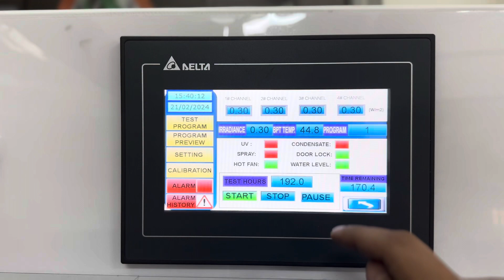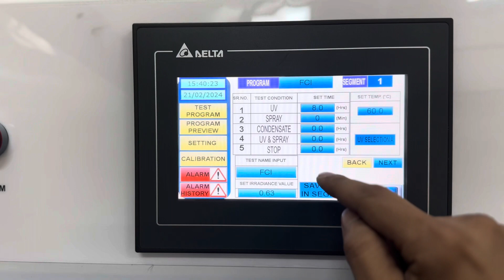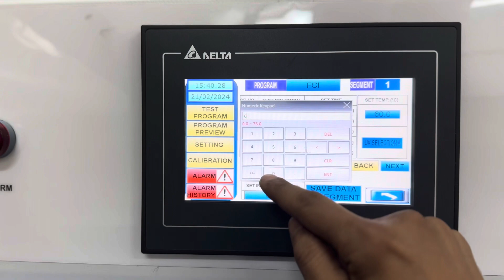UV weathering acceleration chamber- Floor Type | Effective Lab India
Effective Lab India UV_weathering_accelerated_test_chambers are specialized equipment designed to simulate environmental conditions, specifically ultraviolet (UV) radiation, to evaluate the durability and performance of materials. Commonly used in industries such as automotive, textiles, and plastics, these chambers help manufacturers ensure their products can withstand the rigors of prolonged exposure to sunlight.

Among the various types of UV_weathering_chambers, the floor type stands out for its versatility and ease of use. These chambers provide a convenient platform for placing a wide range of materials for testing. This flexibility makes them suitable for different industries, offering a comprehensive testing solution for various products.

Our aim is to provide you with the information that you need.